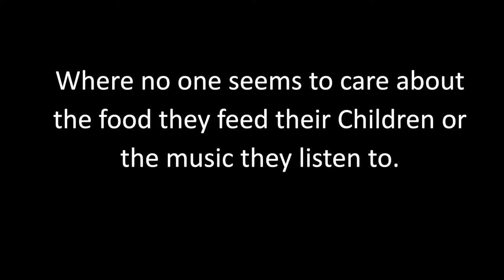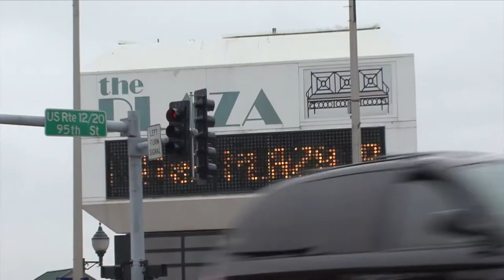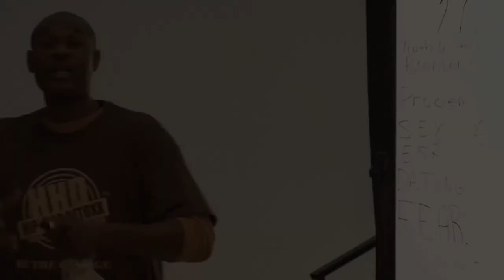Hip Hop Detoxx Live - Orginal Trailer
Hip Hop DetoxX - Original Trailer

Visuals/Edited
by neXus Cordell